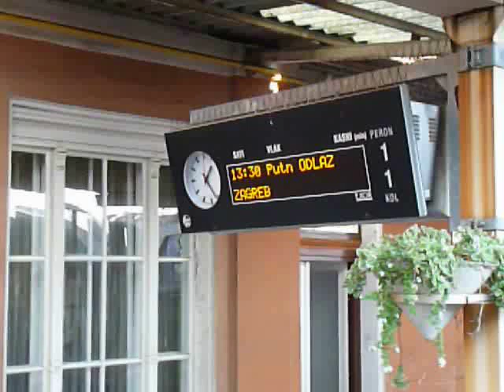StanicaRijeka154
Pruga snimana s prozora vagona na pruzi od Rijeke do Pećina